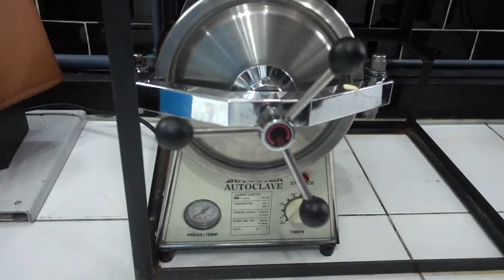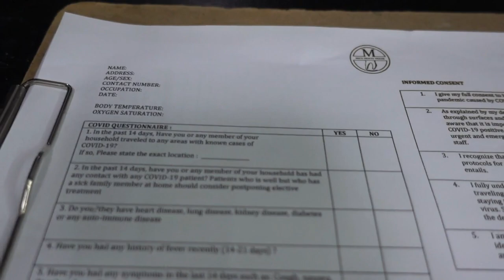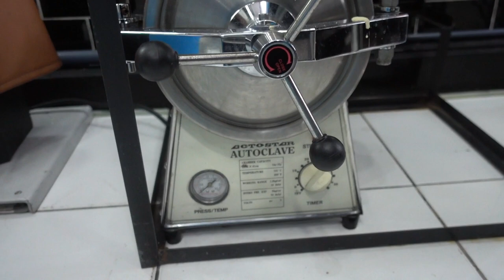Visiting the Dentist During Pandemic | How safe?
What it is like to visit the dentist during covid-19 pandemic? At first I was scared but good thing Dr. Gab and Dra. Danessa explained how they implement strict safety precautions. Everything explained in this video! :) Sinong matatakot magpa dentist kung ganito ka safe diba? :) God bless fam!

Use Waze to drive to Micu Dental Clinic, Quezon City, NCR